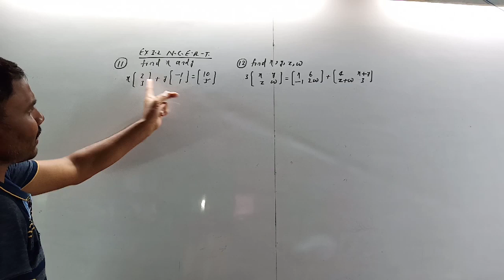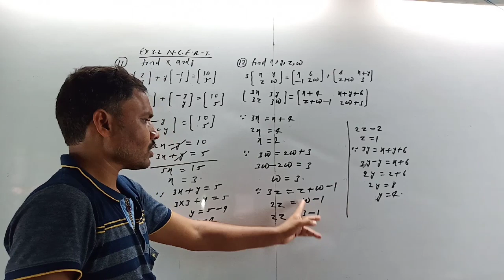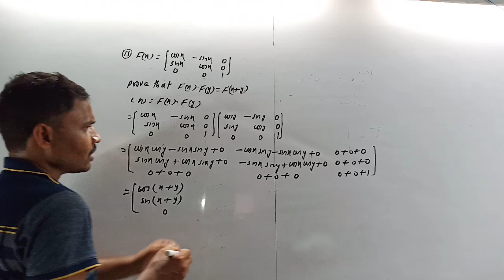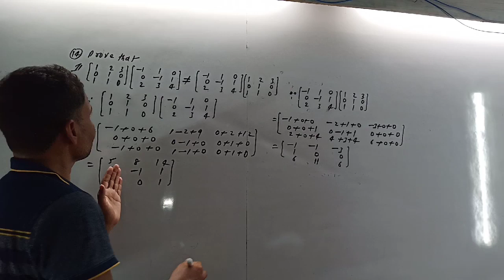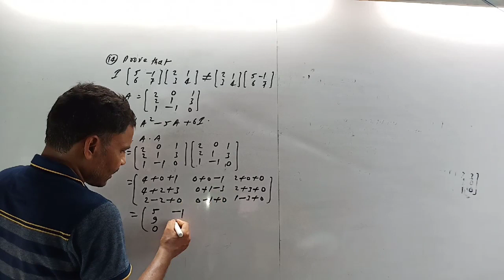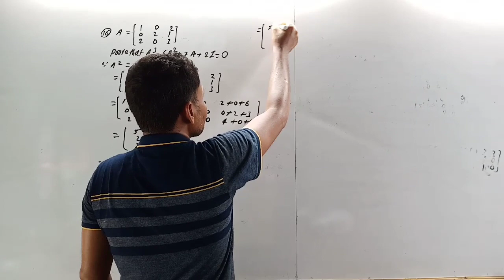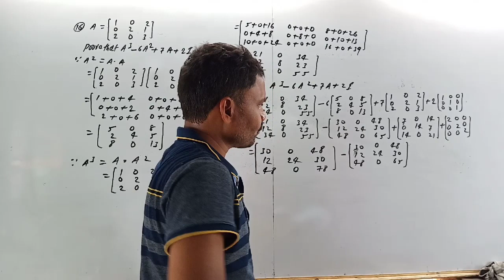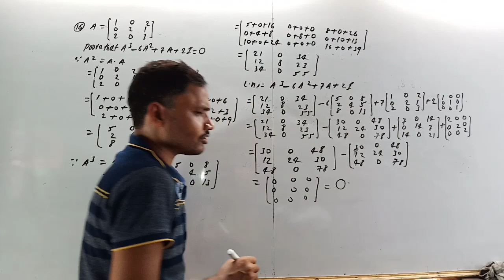Anand Prakash mathematics 12th NCERT